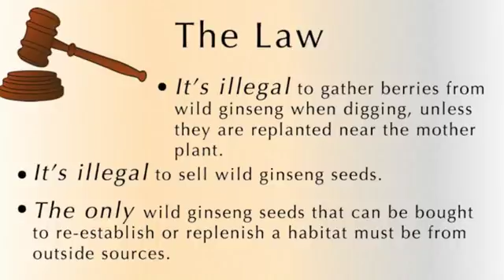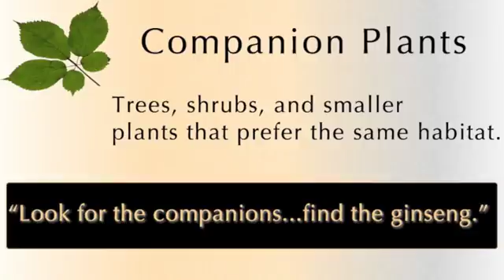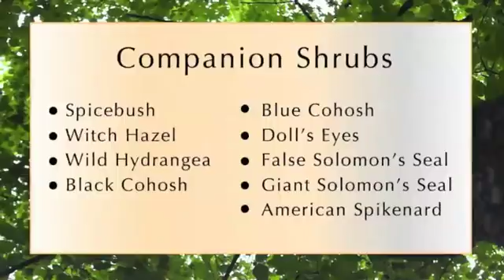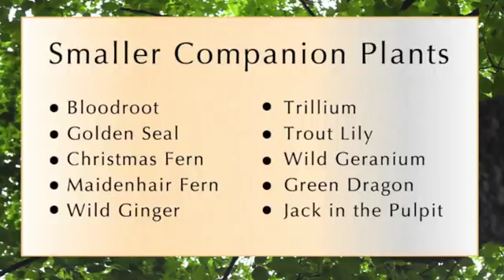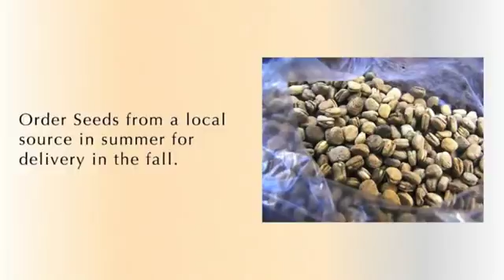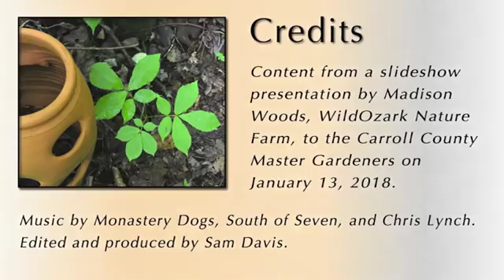American Ginseng: Wild Treasure In The Ozark Hills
This educational video is based on Madison Woods' presentation on ginseng to the Carroll County Master Gardeners membership in January, 2018. She and her husband are proprietors of Wild Ozark Nature Farm, licensed ginseng growers. Topics include: medicinal properties of ginseng, its habitat, how to grow "wild simulated" plants, and sustainable growing.